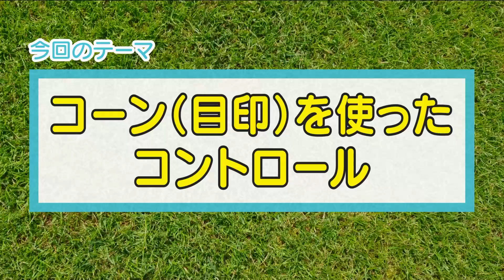【サッカートレーニング】苦手なバックステップも身につく、狭い場所でのトレーニング！苦手克服練習法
サカイクがお届けする『親子で遊びながらうまくなる！サッカー３分間トレーニング』。今回は主に都市部などで聞かれる「広い場所で練習できない」という悩みを解決する、狭い場所でもできるトレーニングをご紹介します。

サッカーの動きを習得するようなトレーニングは、広い場所が必要だと思っていませんか？　「練習場所がない」「公園でもボール禁止だし……」といった親子におすすめの、狭い場所でも親子で遊びながらできるトレーニングもあるのです。

今回は、初心者が苦手な動きながらのボールコントロールが身につくトレーニングを紹介します。難しいバックステップも習得できるメニューです。

親は難しい動きはありません。

▼目次▼
0:00:13　今回のテーマ発表
0:00:24　狭い場所でもできる目印を使ったトレーニングがある
0:00:34　トレーニングの説明　目印を2つ置き、子どもは様々な8の字を書くようにジグザグにステップを踏んで前へ進む。目印の前に来た時に親がボールを転がし、子どもは足元でコントロールして返す
0:01:00　トレーニング実践　最初はゆっくり行う。最初は前を向いてコントロール、帰りはバックステップを踏んで戻る
0:01:24　トレーニングのポイント　身体を素早く動かし、ボールをよく見てコントロールする
0:01:33　レベルアップ　浮き球のボールを投げたり、横向きで8の字を書くようにステップしたり、コントロールする場所を親が指定するなど難易度を上げる
0:03:03　まとめ

このトレーニングは遊びを通して楽しみながら行うことで、前へ進む時のボールコントロールだけでなく、初心者が苦手なバックステップを踏みながらのボールコントロールも身につけることができます。

ぜひ親子でチャレンジしてみてください！